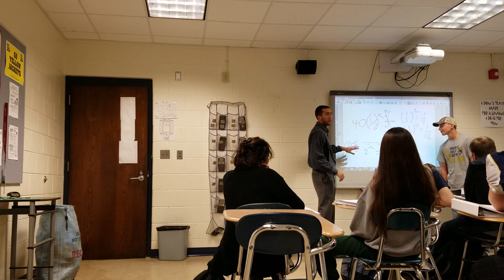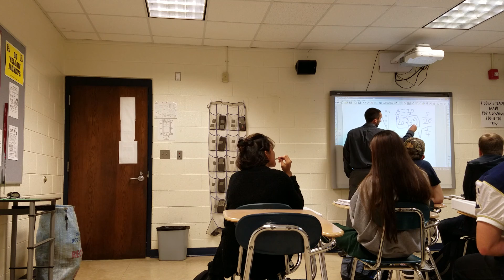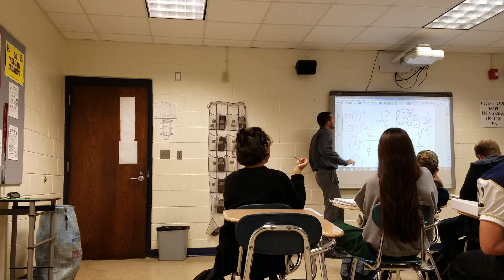Exponential Activity 3rd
Here we discuss using exponential and logarithmic functions to solve modeling problems.  This covers the growth and decay models of exponential functions.